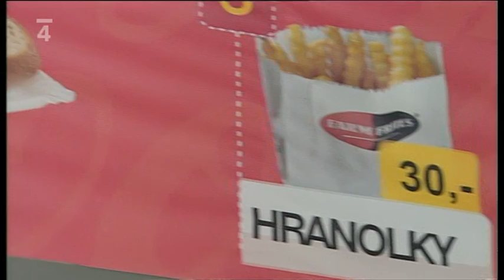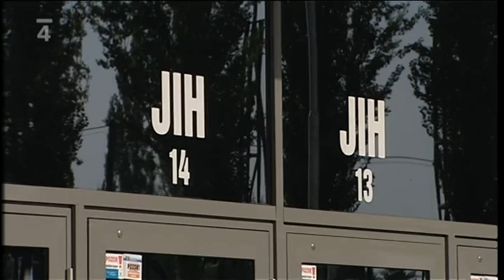Karlovy Vary a KV Arena - příprava na MS 2011 ve volejbale žen